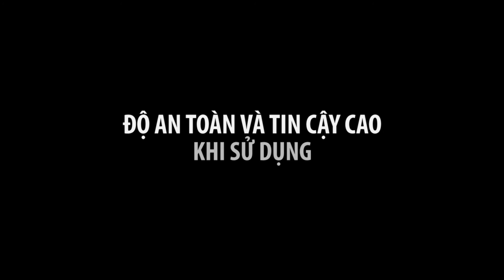ADVENZA TIRE - Made in VietNam